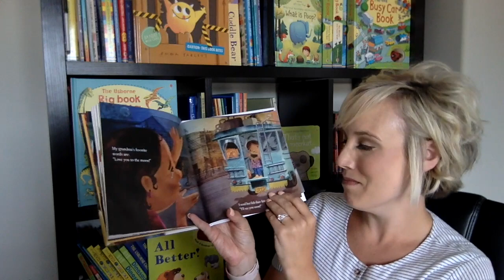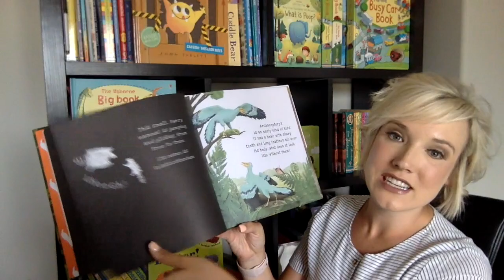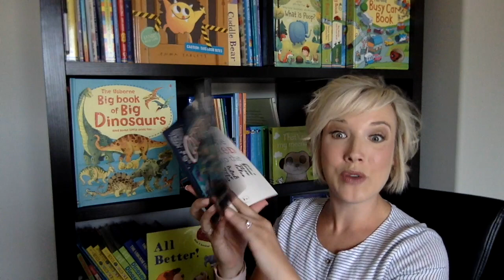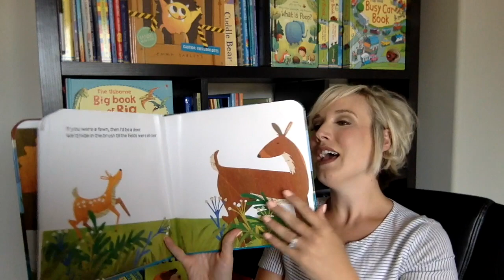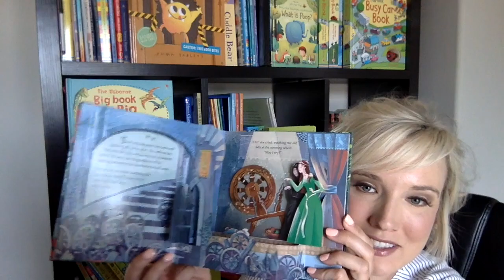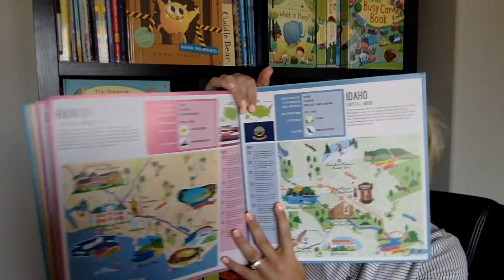Fall 2018 New Releases